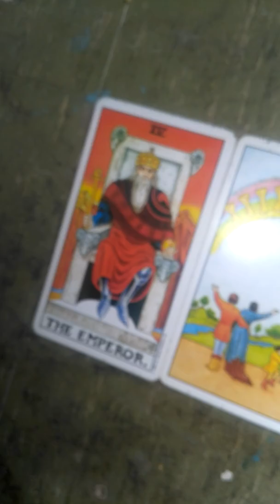What's Going To Happen When Brotherwise Games Make The Boss Monster Roleplaying Game Tarot Reading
In this video, I'm doing a tarot reading on what's going to happen when Brotherwise Games make the Boss Monster Roleplaying Game